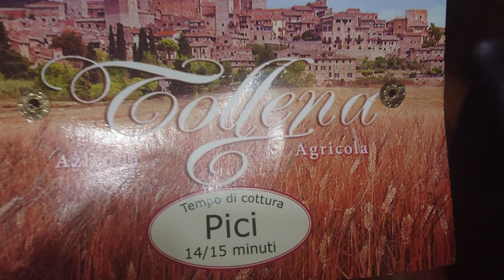12. januar 2020.